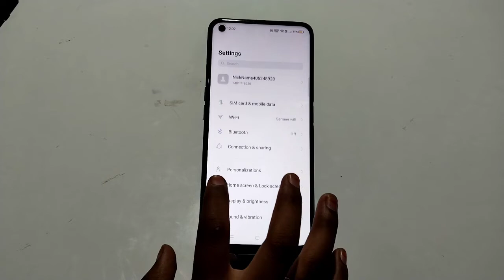How to enable camera sound in Oppo A57 , disable camera Shutter sound in Oppo A57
How to enable camera sound setting in Oppo A57,
How to disable camera sound in Oppo A57,
Camera sound enable kaise karen Oppo A57 mein,
Oppo A57 Mein camera shooter sound disable kaise karen,
Camera sound setting kaise karen Oppo A57 mein,
Camera setting in Oppo A57,
Camera future in Oppo A57,
Oppo A57 camera sound ko kaise band Karen,